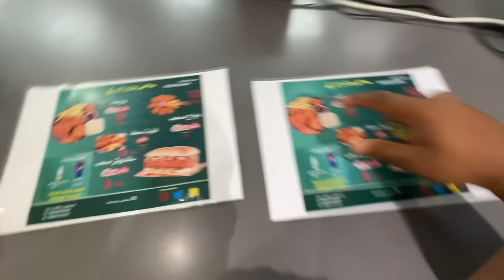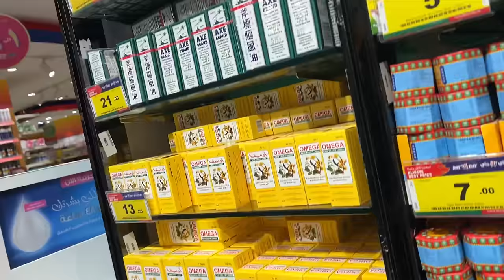आज मेरा भाई चला जायेगा भारत ( india ) market करा दिया | saudi arab batha | asna vlog | azmi g vlogs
saudi arab batha market
asna vlog
AzmiGVlogs
azmi g vlog
ashna vlog
azmin vlog new video
riyadh to mumbai
riyadh airport
azmi vlog
asna
azmi
saudi arab
saudi arabia
batha riyadh market
batha market
shopping for asna
asna ki shopping
azmi g vlogger
saudi arab viral video
daily vlog
lulu hypermarket batha riyadh
lulu riyadh batha